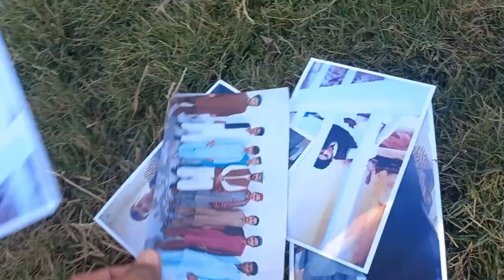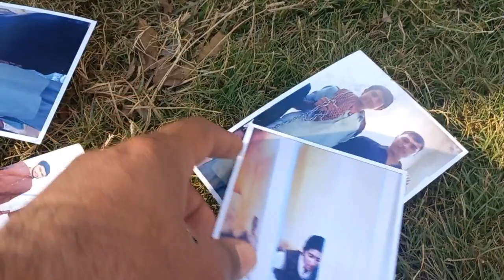عمران خان کے زمان پارک گھر کے باہرملک بھرعدالتوں کے ستائے ہوئے مظلوم اپنی فریاد لیکر پہنچ گئے